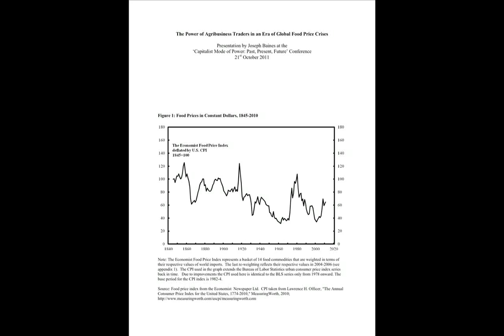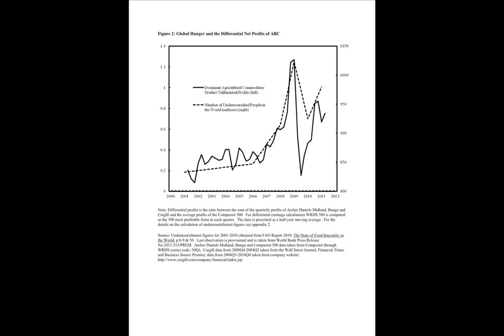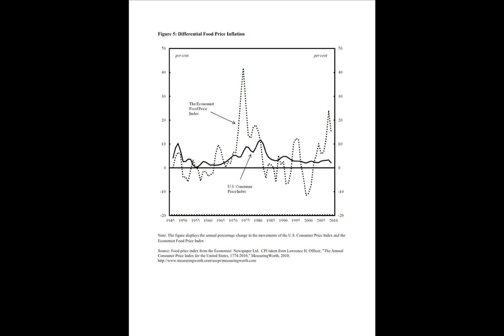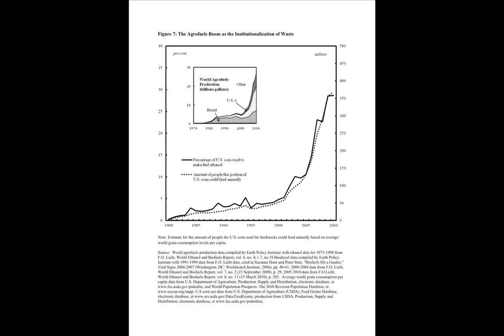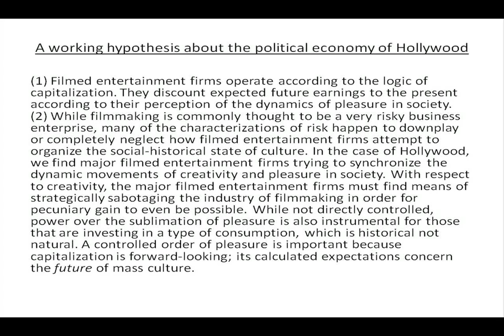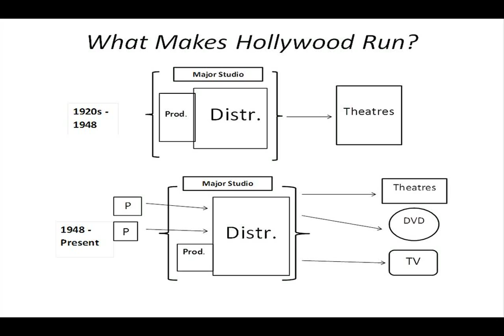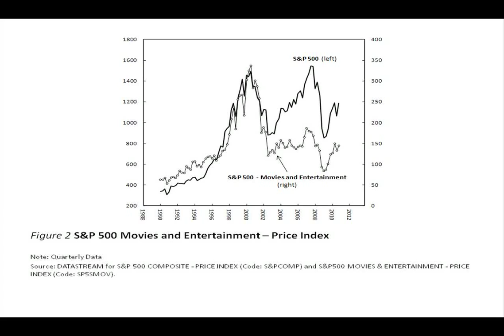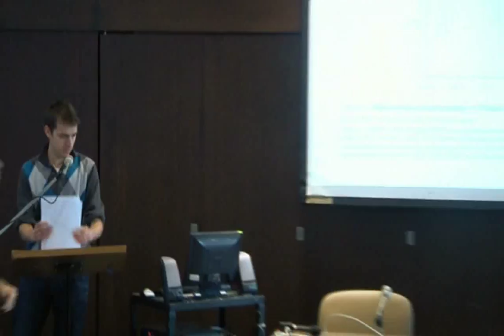SESSION VII: COMMODITIES: MATERIAL & IMMATERIAL, Forum on Capital as Power 2011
SESSION VII: COMMODITIES: MATERIAL & IMMATERIAL
10:15--11:45am

CHAIR: D.T. Cochrane (York University)

1. The Power of Agribusiness Traders in an Era of Global Food Price Crises
Joseph Baines, York University

2. Commodity Booms, Stock Market Bubbles and Merger Waves: Joining the Dots
Joseph Francis, LSE

3. Mass Culture and Capitalist Power
James McMahon, York University